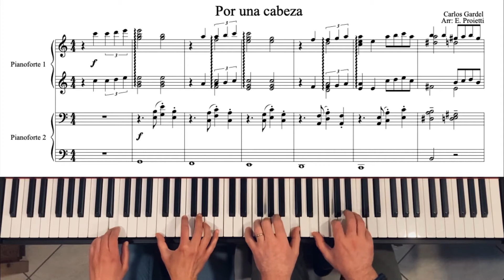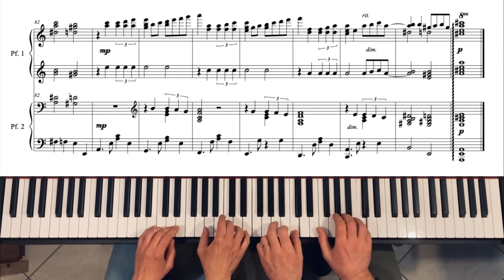C. Gardel 🎹 Por una cabeza 🎹 for Piano four hands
🎼  FREE Piano4hands Sheet Music here:  🎼

Lyrics by Alfredo Le Pera

Arrangement for Piano four hands by E. Proietti
Performed by Emanuele Proietti & Marta Poggesi

Lyrics:

de un noble potrillo
que justo en la raya
afloja al llegar,
y que al regresar
parece decir:
No olvidés, hermano,
vos sabés, no hay que jugar.
Por una cabeza,
metejón de un día
de aquella coqueta
y risueña mujer,
que al jurar sonriendo
el amor que está mintiendo,
quema en una hoguera
todo mi querer.

todas las locuras.
Su boca que besa,
borra la tristeza,
calma la amargura.
Por una cabeza,
si ella me olvida
qué importa perderme
mil veces la vida,
para qué vivir.

Cuántos desengaños,
por una cabeza.
Yo juré mil veces,
no vuelvo a insistir.
Pero si un mirar
me hiere al pasar,
su boca de fuego
otra vez quiero besar.
Basta de carreras,
se acabó la timba.
¡Un final reñido
yo no vuelvo a ver!
Pero si algún pingo
llega a ser fija el domingo,
yo me juego entero.
¡Qué le voy a hacer..!

todas las locuras.
borra la tristeza,
calma la amargura.
Por una cabeza,
qué importa perderme
para qué vivir.